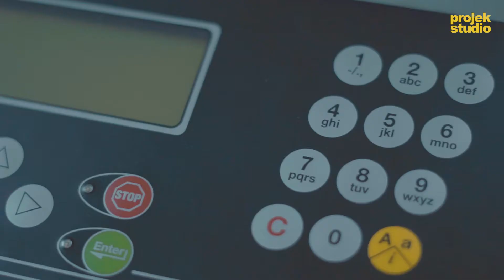ACS Car Service | Video Tips (Topup gas)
Sila ke untuk info lebih lanjut.